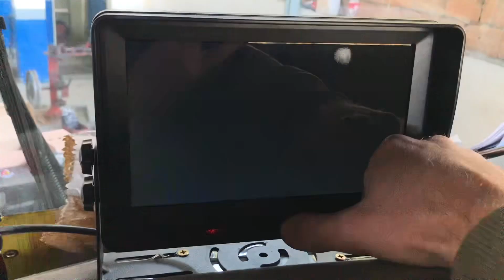MONITORAMENTO DE TRABALHO COM TELA E CAMERAS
Sistema de tela com quatro câmeras para monitoramento de operações.